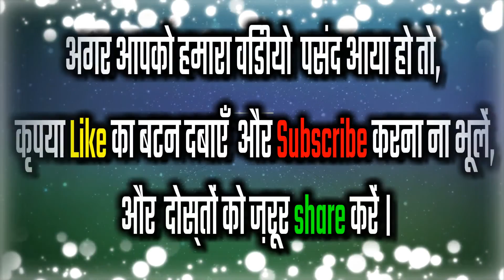टैलेंट नगरी के कैमरामैन ने गया पहली बार भोजपुरी बिरहा | Talent Nagari Camera Man first time singing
हमारे गरीब कलाकारों को मदद करने के लिए इन अकाउंट नंबर पर अपना धनराशि भेज सकते हैं

DINESH KUMAR
(Union Bank of India)
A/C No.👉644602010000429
IFC Code 👉UBIN0564460
Koregaon Park Pune

जिन्होंने धनराशि भेजा है उनको हमारी कलाकारों के तरफ से बहुत-बहुत धन्यवाद और भगवान उनके परिवार को हमेशा खुश रखे
गायक :- नीरज कुमार आनंद
Lyrics:- राम नारायण यादव
      नमस्कार मेरे प्यारे दोस्तों हमारे इस चैनल टैलेंट नगरी में आप सभी का हार्दिक स्वागत है! हमारा चैनल जो गांव के गरीब लड़के होते है उनको मौका देती है कि वो अपना हुनर दिखा पाये क्योंकि उनको अपना हुनर दिखाने के लिए कहीं फिर मौका नहीं मिलता अगर कहीं मौका मिलता है तो उनसे बहुत सारा पैसा मांगा जाता है पर गरीब लड़के लड़कियां पैसे कहां से लाए इसीलिए अपना हुनर कहीं पर भी नहीं दिखा पाते! हमारी चैनल उन गरीबों को आगे बढ़ने का मौका देगी पर किसी भी कलाकार से पैसे नहीं लेगी ताकि जो गरीब कलाकार है। अपना हुनर सारी दुनिया को दिखा पाए हमरी चैनल टैलेंट नगरी निरंतर गरीबों का सेवा करती रहेगी और उन गरीब कलाकारों को आगे बढ़ाती रहेगी  यही टैलेंट नगरी टीम की सोच है ! अगर हमारे गरीब कलाकारों से उनका सुर ताल लय गड़बड़ हो जाता है तो इन कलाकारों को माफ करें हमारी टीम निरंतर कोशिश करेगी कि आप सभी दोस्तों के लिए अच्छे से अच्छा गाना प्रस्तुत करें।
अगर आप हमारे चैनल में नए हैं तो कृपया इस चैनल को सब्सक्राइब करें ताकि आपको नए-नए भोजपुरी लोकगीत सबसे पहले देखने का मौका मिले अगर आपने हमारे चैनल को सब्सक्राइब नहीं किया तो कृपया इस चैनल को सब्सक्राइब करें और हां कमेंट करके जरूर बताएं आपको गाना कैसा लगा बहुत-बहुत धन्यवाद

अगर आपको 📺भोजपुरी लोकगीत 🎥भोजपुरी एल्बम भोजपुरी 🎻बिरहा रिलीज करवाना है

टैलेंट नगरी की 🌇ऑफिशियल नंबर

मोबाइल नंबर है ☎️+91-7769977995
फोन करने का समय ⏲️ सुबह 10:00 बजे से रात को 10:00 बजे तक